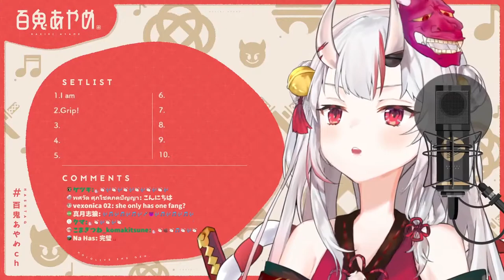[Nakiri Ayame] - Grip! / Every Little Thing